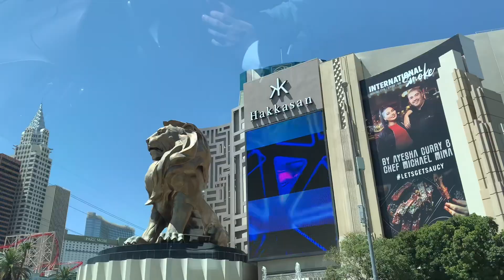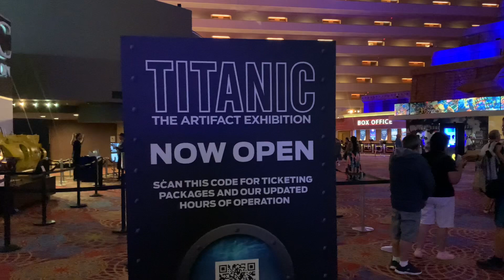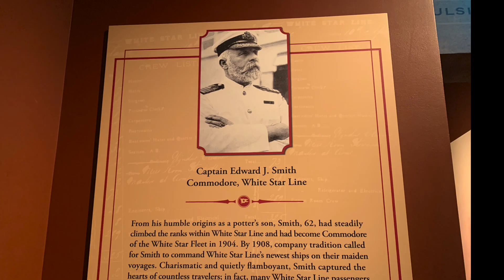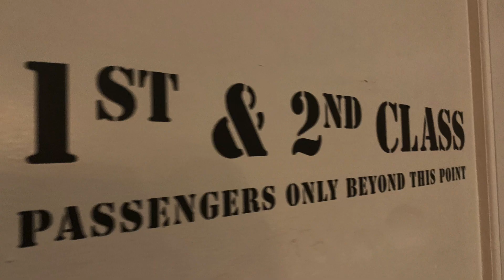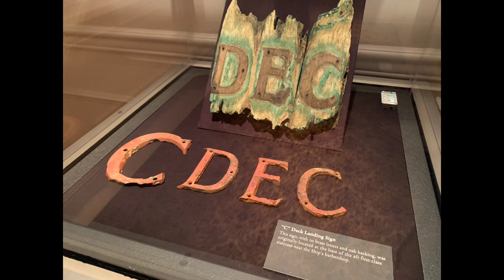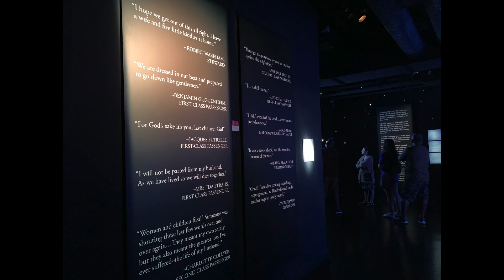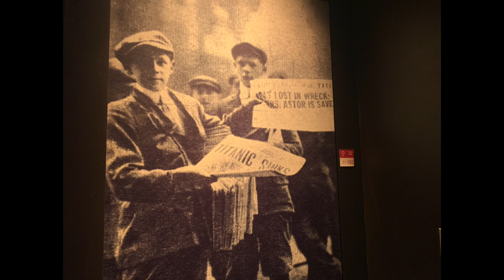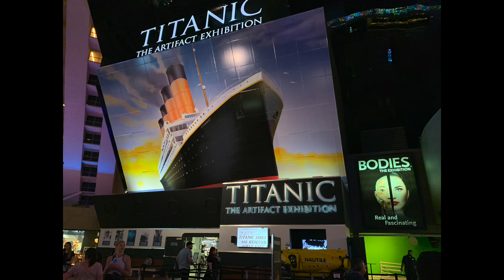Los restos del Titanic en Las vegas